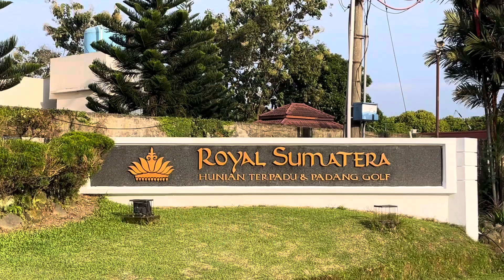Naik Scooter menyusuri jalan dengan view yang indah di Medan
Bersantai  dengan mengendarai Scooter memang aktivitas yang cukup menyenangkan . Kita bisa merental scooter dan sepeda untuk berkeliling menyusuri jalan dengam view yang indah .